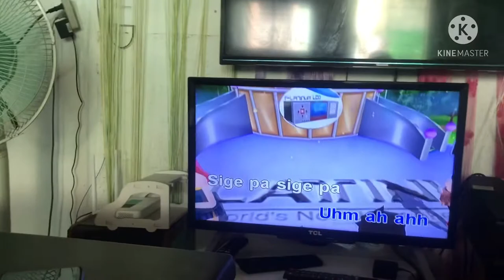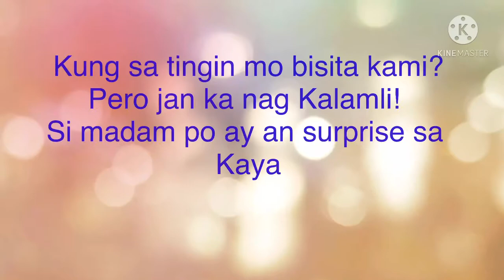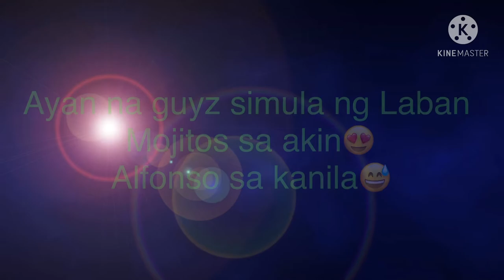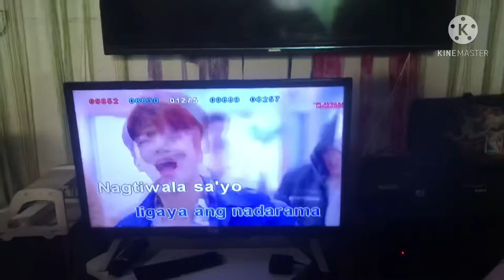Erja’s vlog meet up with katozky vlog || birthday party